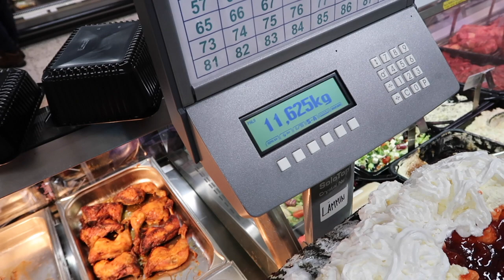JONNE & 15KILON LASKIAISPULLA CHALLENGE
Jounin Kaupan Jonne koittaa tuhota laskiaisen kunniaksi, megaluokan laskiaispullan! Katotaas miten ukon käy..
Nakkaa kommenttikenttään, uppoisko sulle!??